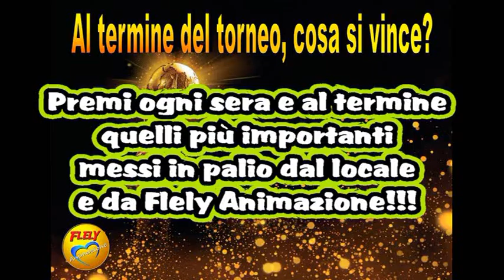Regolamento del Torneo "Siladò...la soluzione!"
Ecco i concetti generali del funzionamento regolamentare del torneo con il nostro quiz ; naturalmente si tratta di numerose serate articolate in un locale  dove evento dopo evento ognuno di voi potrà seguire il proprio andamento in classifica e "puntare" in alto!